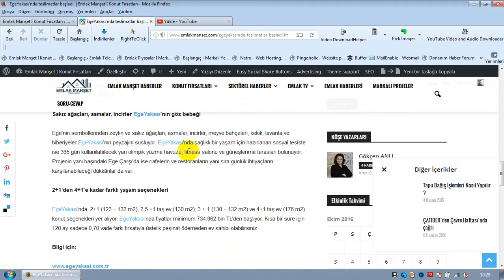Ege Yakası'nda Teslimler Başladı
ilhan ÇAMKARA / Emlak Manşet

EgeYakası’nda teslimatlar başladı.

Sinpaş GYO’nun İstanbul Atakent’te yükselen butik projesi EgeYakası’nda teslimatlar başladı. EgeYakası, Ege’nin ilham veren güzelliklerini ve eşsiz doğasını İstanbullulara sunuyor.

Kendine özgü mimarisi ve eşsiz doğasıyla Ege’nin güzelliklerini 4 mevsim yaşama hayali kuranların düşleri gerçek oldu. Atakent’te hayat bulan EgeYakası projesinde daireler, Ege tutkunlarına teslim ediliyor.

Haberin Devamı